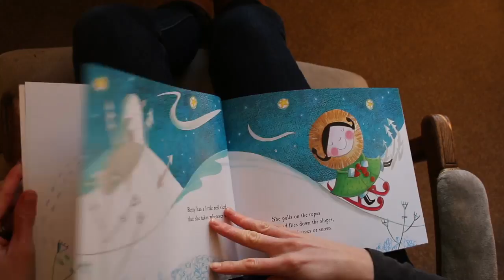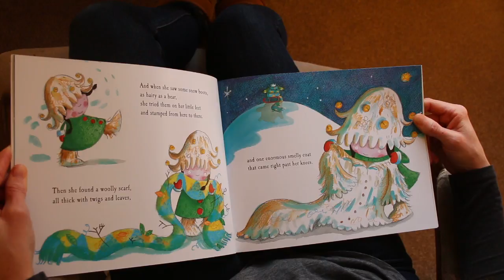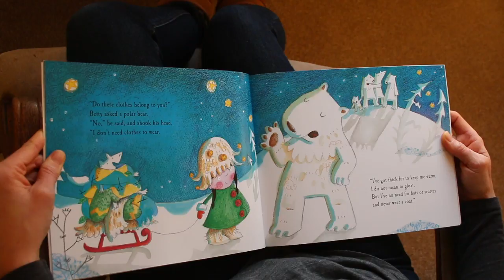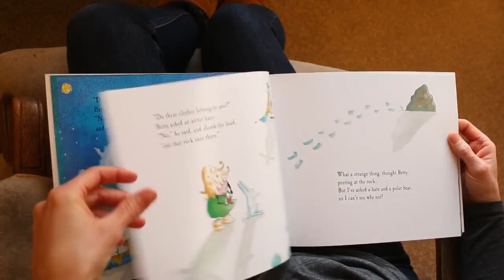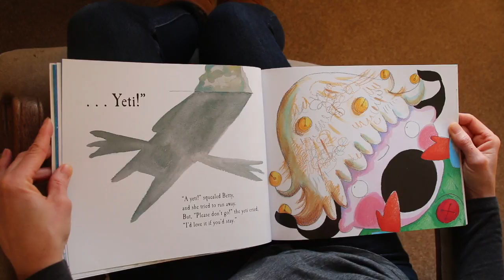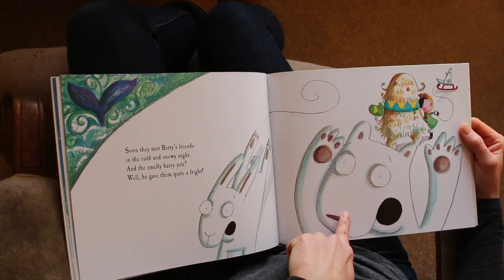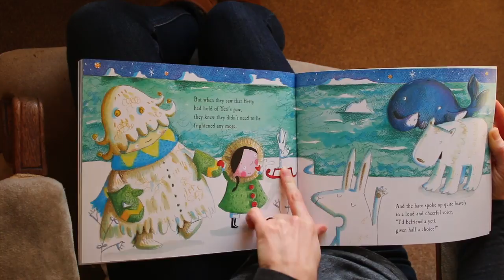Betty and the Yeti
Betty and the Yeti is adorable and easy to fall in love with children's book by Ella Burfoot.

Betty's out for a walk in the snow when she finds a jingly jangly hat (among other items) and sets out to find who's they are! They don't belong to the whale, polar bear or arctic hare, so whose are they?
The support cast of Polar Animals (the whale, polar bears and arctic hare) are witty and comical, but it's the underlining story of friendship between Betty and the Yeti, that makes this book so special. The book flows with great rhyming text  and the illustrations are simple and soft, making this a great book for your little monster collection.